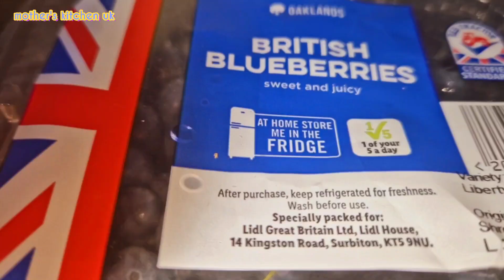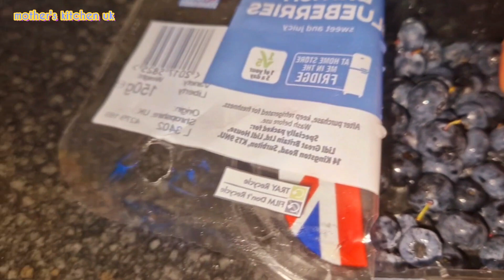Tips on how to serve yogurt/mother's kitchen uk 😋